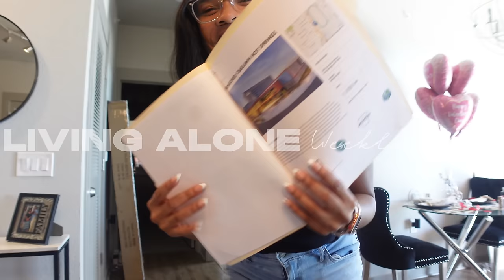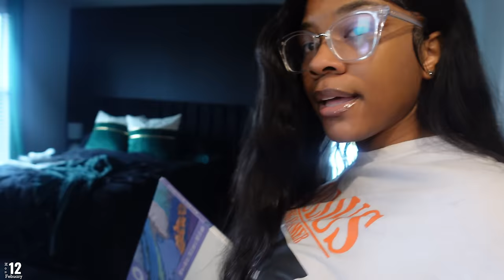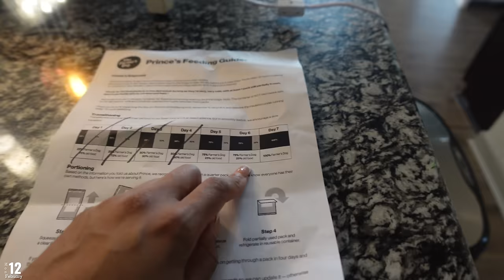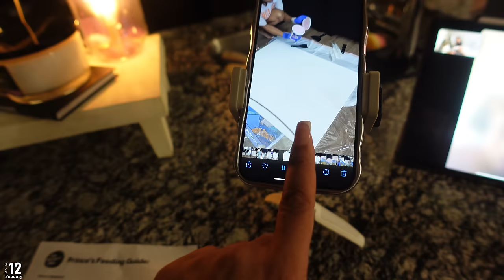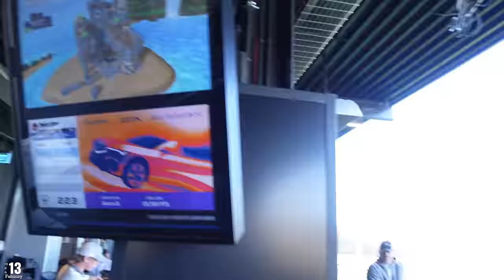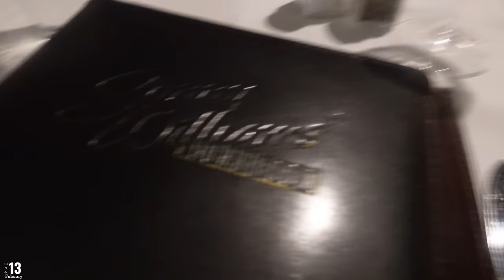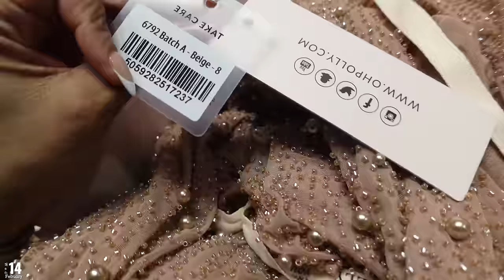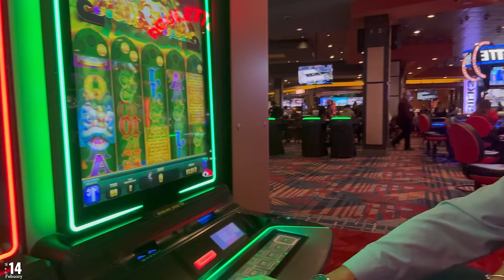LIVING ALONE WEEKLY VLOG| DIY Wall art +Valentines + @Topgolf Date + Personal Chit Chat + MORE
AGE: 25
BIRTHDAY: Aug 1st
CAMERA: Sony ZV-1
EDITING SOFTWARE: Final Cut Pro or Capcut

Time stamps:
0:00 intro
0:56 new tire
2:56 Shopping haul + wall art
12:39 groceries
12:53 farmers dog update
14:46 DIY CANVAS WALL ART
18:32 midnight clean w/ me
19:57 new nails + car chit chat updates
23:33 dollar tree run
23:41 valentines gift surprise
29:10 Topgolf
31:31 updates
33:41 GRWM
38:06 Dinner date
38:46 finishing DIY wall art
40:05 valentines updates + grwm
45:16 car ride fun
45:57 dinner 501 prime + recap
47:54 casino
49:56 putting up decor
55:04 flowers
55:31 personal chit chat
1:05:06 gym talk, target haul, + update
1:12:12 Outro